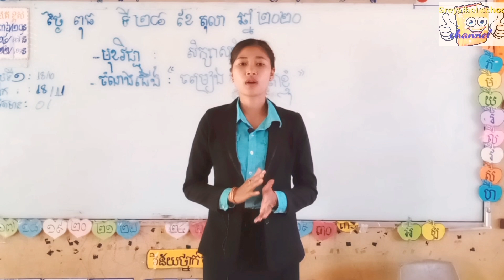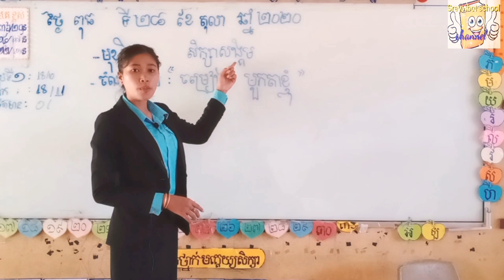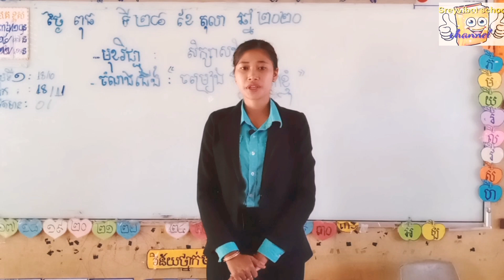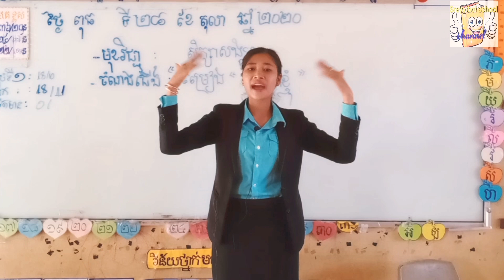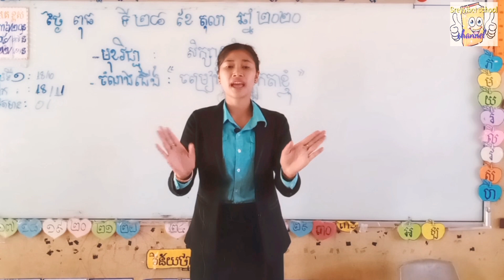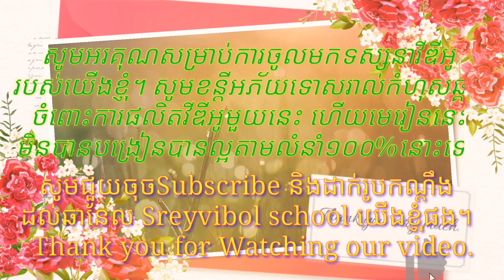ថ្នាក់មត្តេយ្យសិក្សារដ្ឋ សិក្សាសង្គមៈ ចម្រៀង"មួកតាខ្ញុំ" បង្រៀនដោយអ្នកគ្រូសាមថាវ។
នាយក លោកគ្រូ អ្នកគ្រូ នៃសាលាបឋមសិក្សាស្រីវិបុលកេរ្តិ៍ សូមអរគុណដល់បងប្អូន និងសិស្សានុសិស្សដែលចូលមកទស្សនាវីឌីអូរបស់ក្រុមយើងខ្ញុំ។ សូមខន្ដីអភ័យទោសរាល់កំហុសឆ្គងចំពោះការផលិតវីឌីអូមួយនេះ ហើយមេរៀននេះមិនបានបង្រៀនតាមលំនាំ និងបានល្អ១០០%ទេ គ្រាន់តែចង់ចូលរួម និងកូនៗបានសិក្សាបន្ថែមនៅផ្ទះ។ សូមជួយចុចSubscribe និងដាក់រូបកណ្ដឹងដល់ឆានែល Sreyvibol school យើងខ្ញុំផង។​